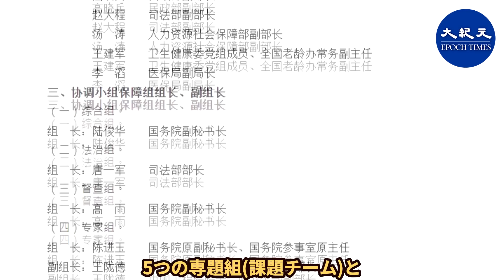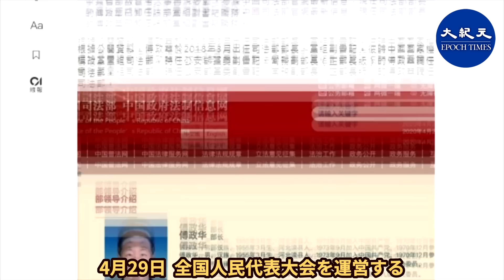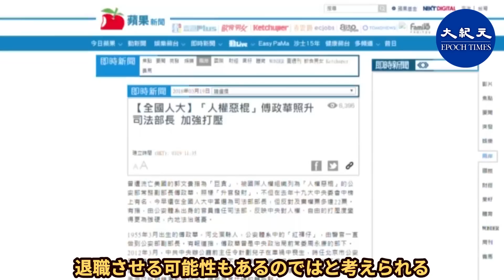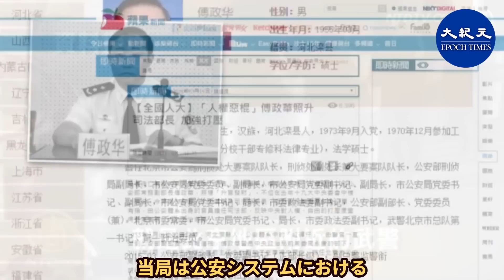習近平は二度も暗殺を免れた命の恩人 傅政華は4つのポストを失った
今年に入って、傅政華・中共司法部元部長が相次いで4つのポストを失ったのは、事実上の「失脚」と言われている。傅政華は2度にわたり、江派の暗殺から習近平を助けたという噂があるが、習が傅政華を逃がす可能性があるが、結局どうなるかはわからない。